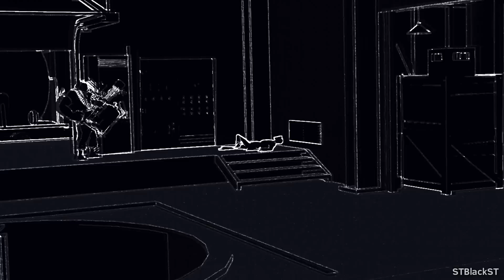HAT_DOGS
Everything is on sale
Support me and gain access to perks: